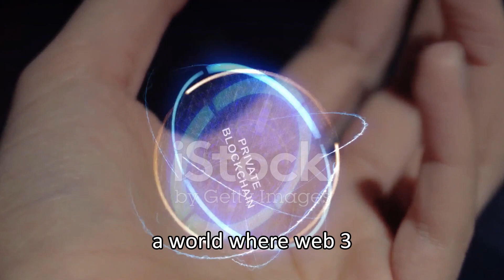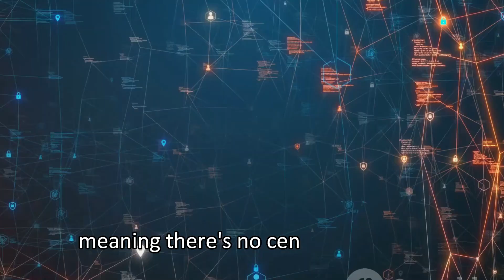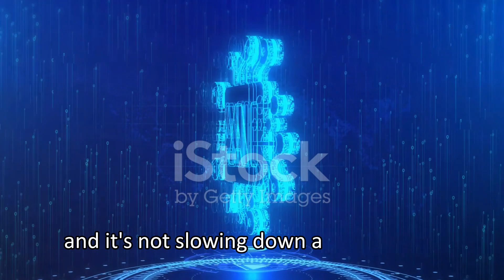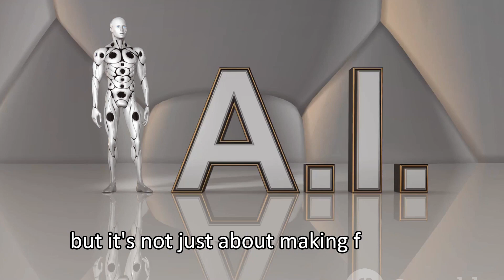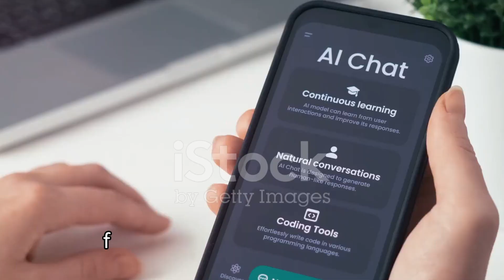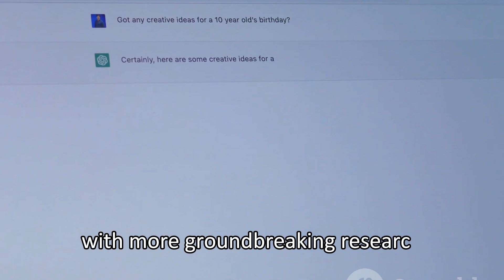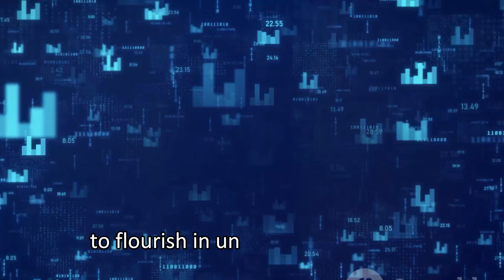Unlocking the future: AI Predictions for 2024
AI, or Artificial Intelligence, involves creating computer systems that mimic human intelligence. It covers tasks like learning, problem-solving, and language understanding. AI can be narrow, designed for specific tasks, or general, with human-like abilities. It's widely applied in industries like healthcare and finance, raising ethical considerations as it advances.